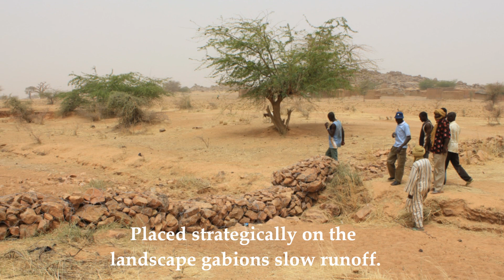WMG in Burkina Faso - Gabions for Watershed Restoration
WMG partners with several communities in Burkina Faso, West Africa. This video highlights some of work there using gabions - a simple practice used to prevent erosion and capture water off the landscape. In 2012 we hosted a workshop to train farmers how to manufacture gabion baskets so that they could restore their watershed and generate income by selling the gabion baskets to other local farmers.
Film by Jared Buono
Music: Don't Close Your Eyes by Josh Woodward courtesy of RoyaltyFreeMusicLibrary.com